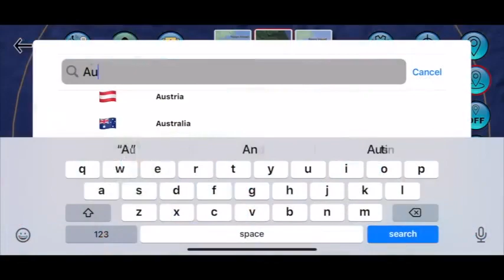UNN with David Clews. Flat Earth Dave.